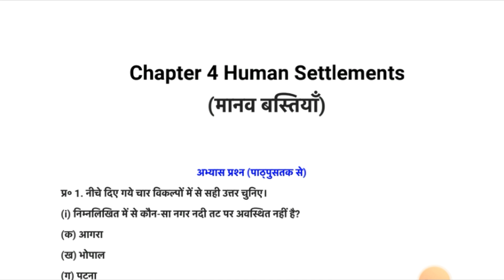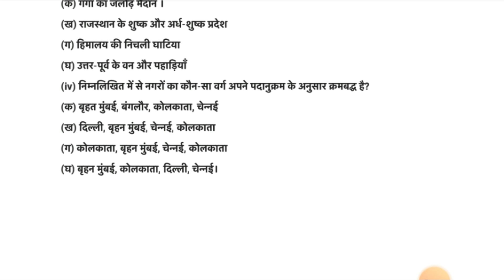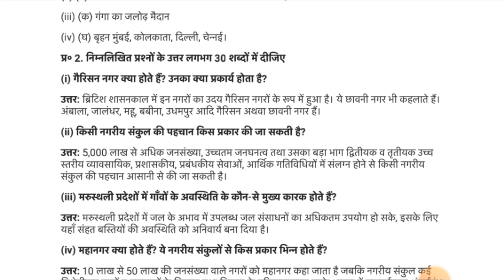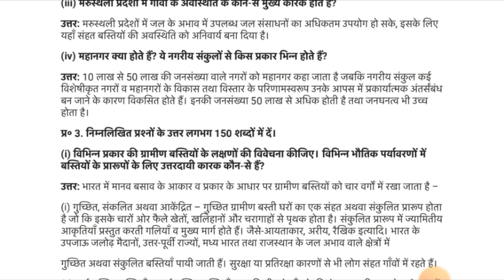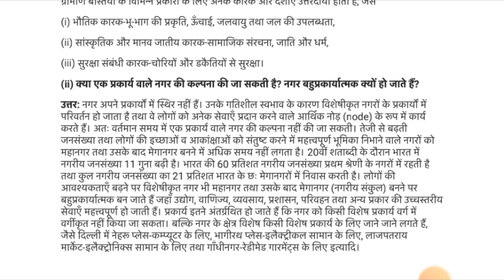class 12 भूगोल chapter 4 मानव बस्तियां |Human settlements full solution video |मानव बस्तियां समाधान